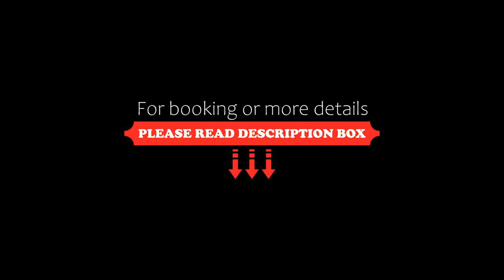Mia Casa by Satori, Hanoi, Vietnam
About Property:
You're eligible for a Genius discount at Mia Casa by Satori! To save at this property, all you have to do is sign in.
Featuring a restaurant, bar and views of city, Mia Casa by Satori is located in Hanoi, 300 m from Ha Noi Railway station. Boasting family rooms, this property also provides guests with a terrace. The property is close to popular attractions like Imperial Citadel, Vietnam Fine Arts Museum and Hoan Kiem Lake.
Some rooms will pr...
Property Type: Hotel
Address: 26 Nam Ngư, Hoan Kiem, Hanoi, Vietnam
Searching For
1. Mia Casa by Satori - Hanoi - Vietnam
2. Mia Casa by Satori - Hanoi - Vietnam Address
3. Mia Casa by Satori - Hanoi - Vietnam Rooms
4. Mia Casa by Satori - Hanoi - Vietnam Amenities
5. Mia Casa by Satori - Hanoi - Vietnam Offers and Deals
Audio Credit:
Track Title: Blank Slate
Artist: VYEN